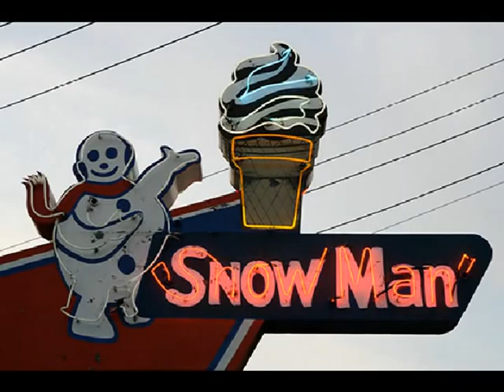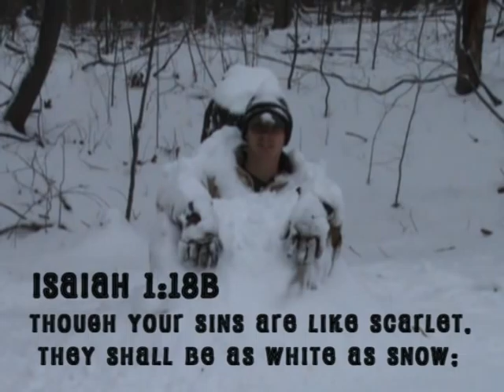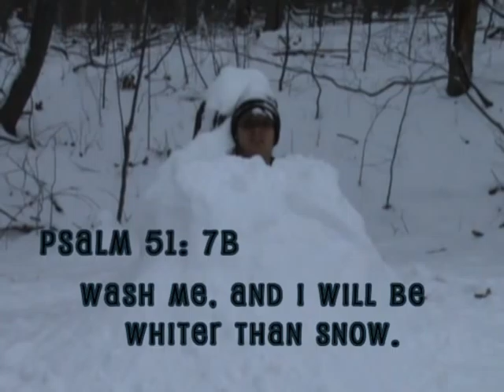Snow Man / JJIT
When you give your life to Christ you are washed clean.  You become whiter than snow.  Think about it on earth, snow is one of the puriest things you will find.  When something is covered in snow it looks different and usually looks awesome.  Well that's what happens to a new believer they become beautiful in the eyes of God.  Isaiah 1:18b says, "Though your sins are like scarlet, they shall be as white as snow." Anyone and any sin that is committed can be made clean all you do is ask Him to forgive you.  Psalm 51:7 says, "wash me, and I will be whiter than snow." Freedom comes through Christ.
God sent us the Holy Spirit to always let us know that we are forgiven and help us to communicate with God. Be a Snow Man there is peace in knowing the creator of the snow.